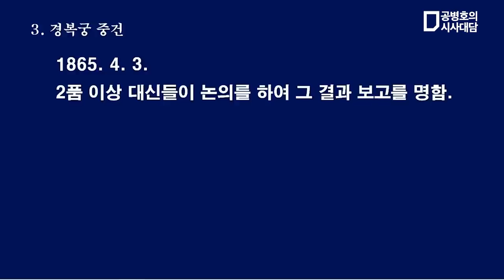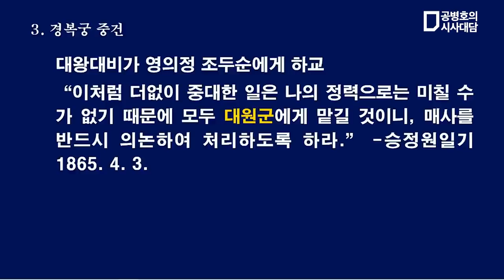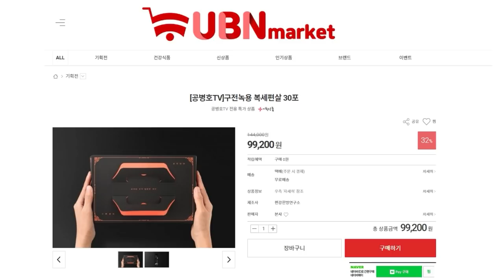흥선대원군과 경복궁 중건 / 집단최면 속의 인물 / 김병헌(국사교과서연구소장) (3/7) [공병호TV]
Bitcoin : 3MTW849AkP2ftLeSK2teZHMmzLu7Z83s9U